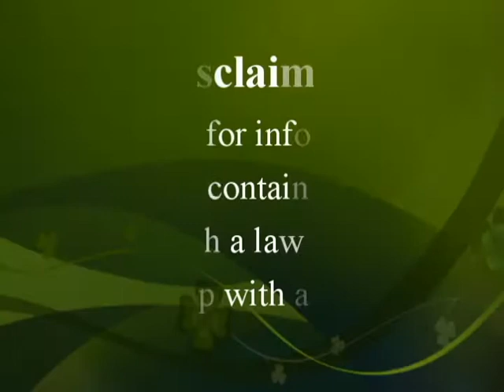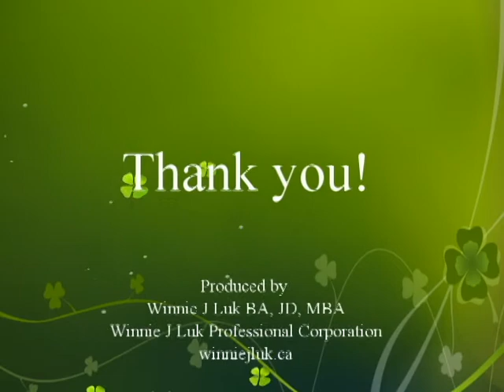Common Ontario Business Structures - Winnie J Luk Professional Corporation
The law firm Winnie J Luk Professional Corporation may help set up your Ontario business and assist with ongoing legal needs such as business contract preparation and business sale and purchase.

Thank you for your support! The law firm Winnie J Luk Professional Corporation launches in June 2013. Good luck with your endeavours!